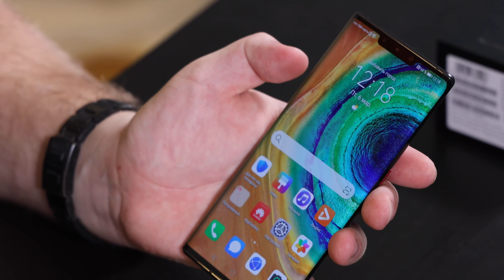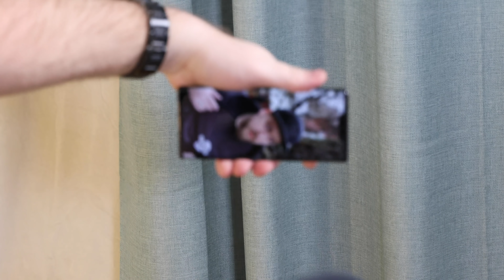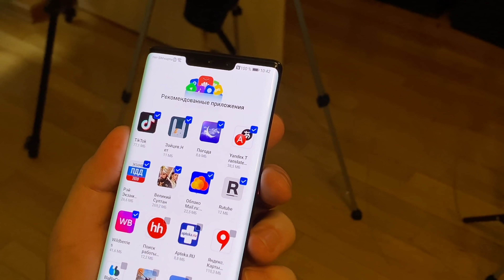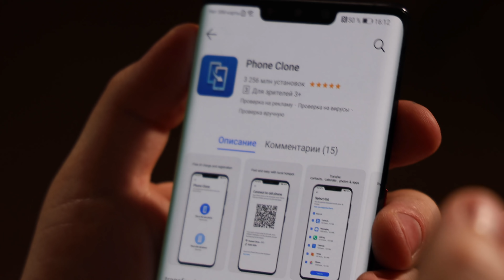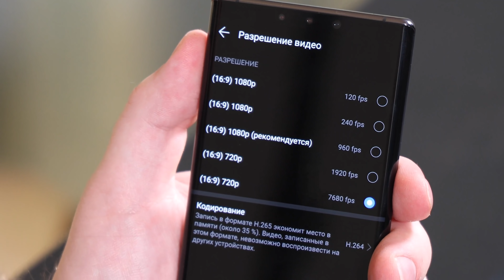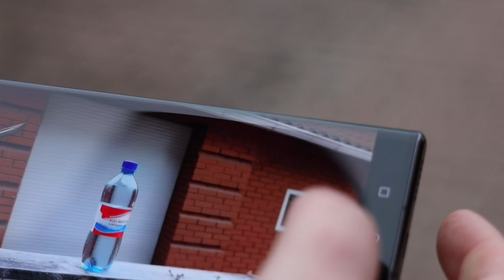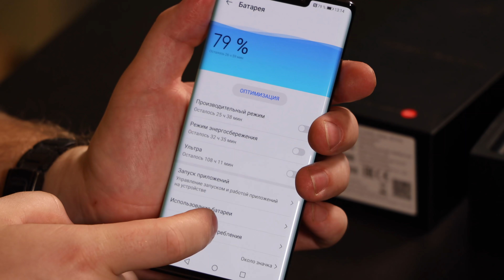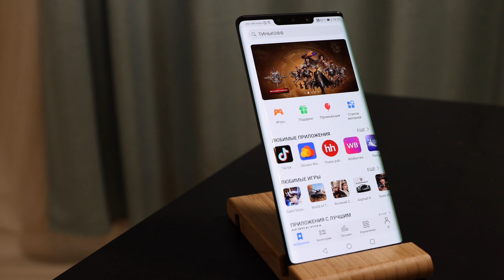Топ 10 фишек Huawei Mate 30 Pro